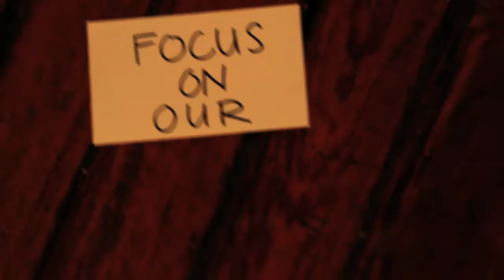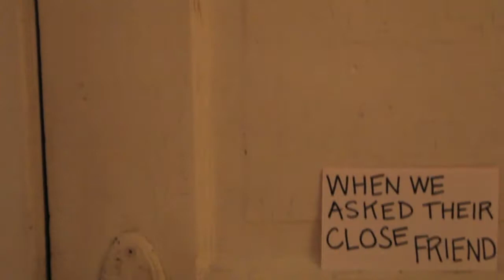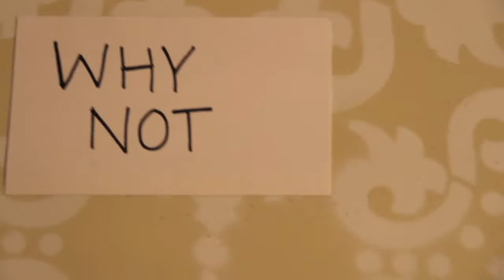Building Self Esteem through Ecouragment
Resolution-Matt Corby